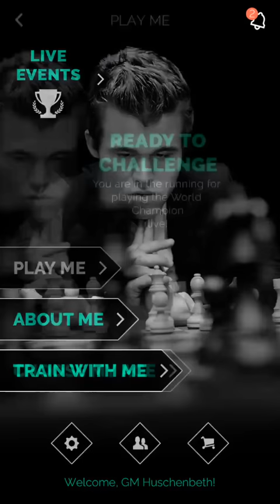Magnus Carlsen (Age 12) vs GM Huschenbeth | Play Magnus App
I play against the younger self (age 12) of World Champion Magnus Carlsen in his app "Play Magnus" in which a computer engine simulates Carlsen's playing strength at different ages.

Christopher Gibbons
Karol Lalla
Carlos Santos
Mario Guevara Rodriguez
Stefan Lang
Dusty
Kevin Kane
Park Seung-bin
Joel Lecorre
David Borgognoni
Ali
Yannek Nyenhuis
Miguel Costa
Benjamin Vella
Yevgeny Levanzov
Lukas Klier
Luc Bourbonnais
Martin Bergmann

Niclas Huschenbeth (born February 29, 1992 in Hann. Muenden) is a German Chess Grandmaster. Huschenbeth learned how to play chess at the age of five and participated in youth chess tournaments. He was awarded the title of International Master in 2008 and the Grandmaster title in 2012. At age 18, he achieved his most notable success, becoming the youngest German Champion in history. He has played 52 times for the German national team and participated in two chess olympiads. Currently, Huschenbeth studies psychology at the University of Maryland, Baltimore County and plays for the university's chess team.